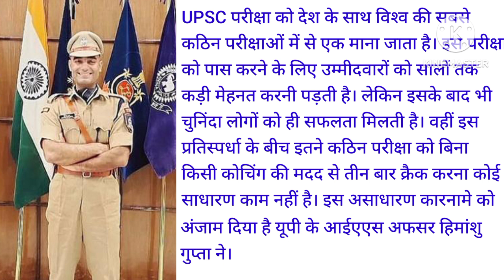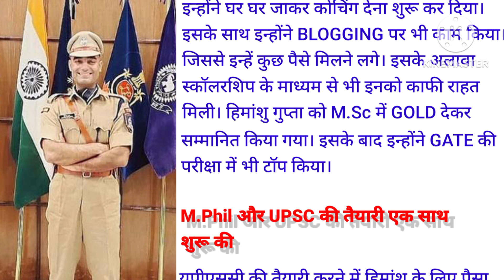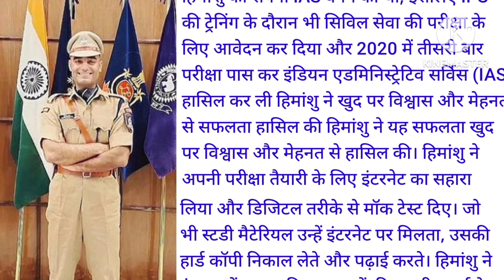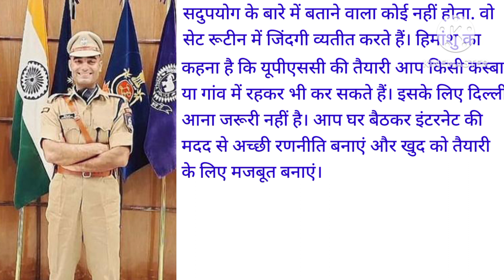Himanshu Gupta Success Story।। एक चाय बेचने वाले का बेटा बना IAS।। An Inspirational True Story।।